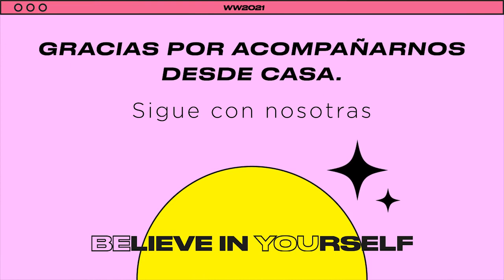La Burra Arisca | Qué hueva la política | What A Women 2021 | WW Room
Todas las razones por las que ustedes y nosotras tenemos que participar en estas elecciones y todos los pretextos que nos ponemos para no hacerlo. La principal: las mujeres somos el 52% del padrón electoral... en nuestras manos está cambiar a este país y lograr contrapesos.